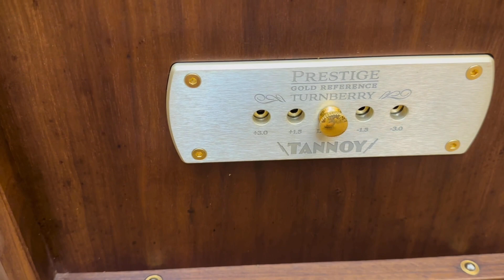Hoa hậu Anh cập bến,giá tốt.Loa tannoy Turnbery GR công suất liên tục 100w-400w.LH: 0333.289.289